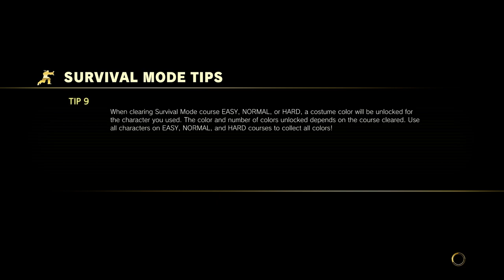Street Fighter V Arcade Edition Survival Mode (Hard) Zeku 03